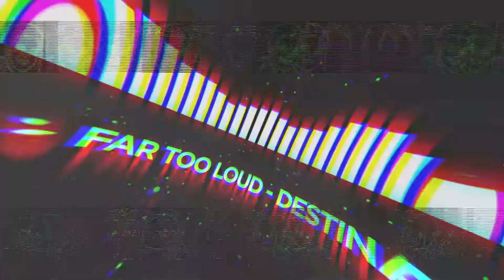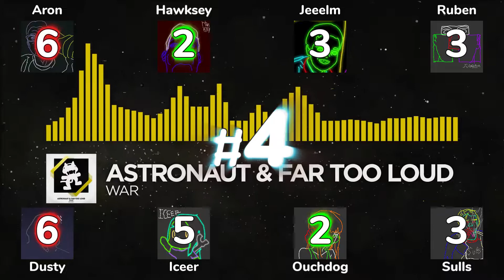Hideout Ranks Astronaut & Far Too Loud's Destination: War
The #1 absolutely no one expected.